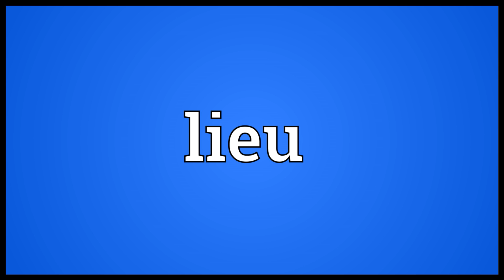Lieu Meaning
Video shows what lieu means. See in lieu or in lieu of..  lieu pronunciation. How to pronounce, definition by Wiktionary dictionary. lieu meaning. Powered by MaryTTS